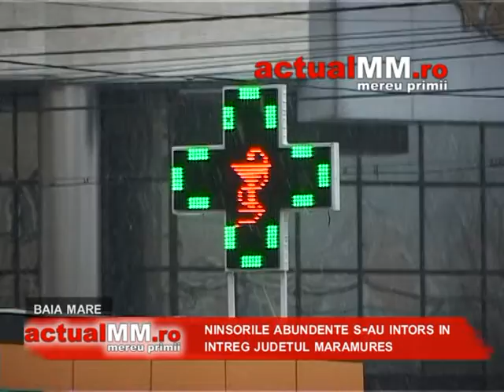Ninsorile abundente s au intors in intreg judetul Maramures